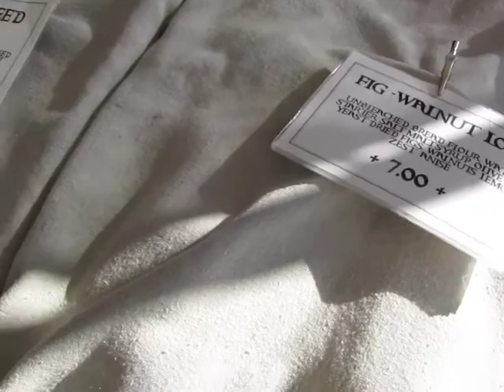Waimea Market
The sight and sounds of Market Day